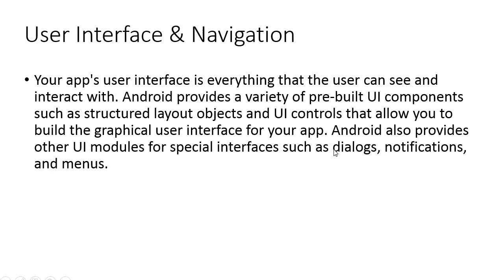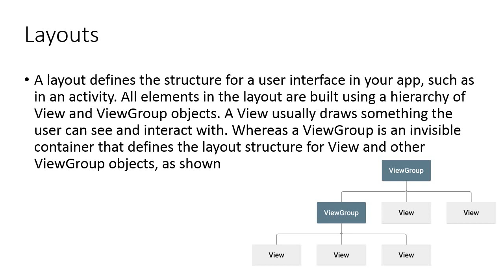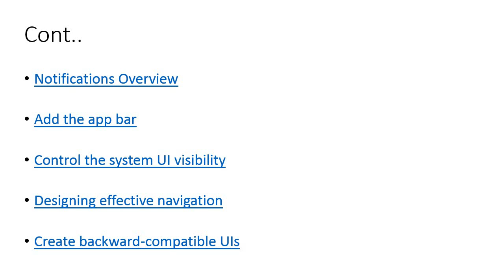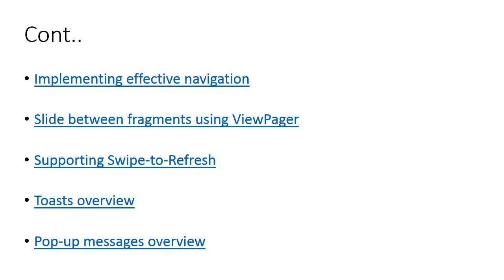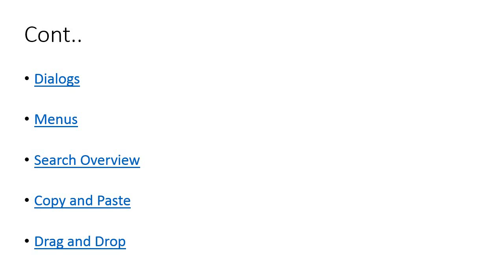Configuration of Mobile UI & Advanced Features [UR] Module 2 Lecture 8 ZE - 237